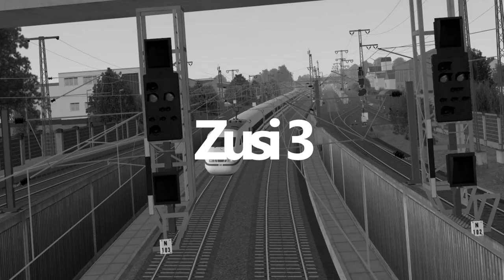Train Simulator 2021 🚝 #64 Alles Kaputt *PC/HD/DE*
► CPU: Intel Core i5 4690
► Mainboard: ASUSTek H81M-C
► Arbeitsspeicher: 16 GB G.Skill
► Grafikkarte: NVIDIA GTX 1080
► Monitor: U28E590 4K Monitor
► Lenkrad: Logitech G29
► Kopfhörer: Sennheiser TR175
► Mikrofon: Auna MIC